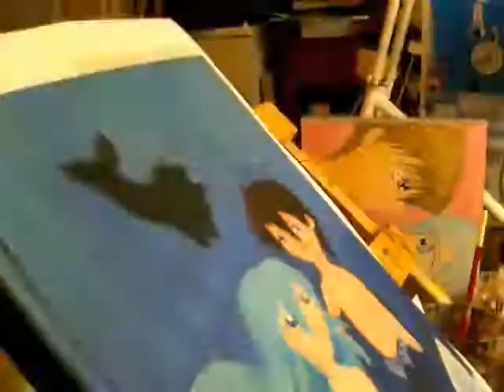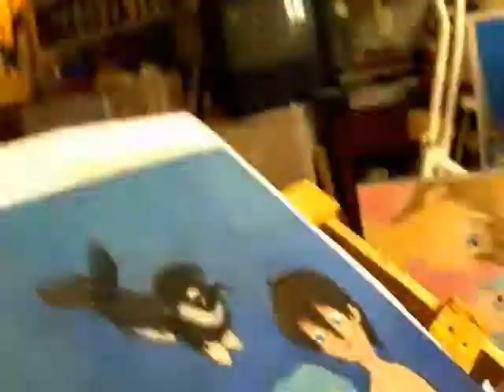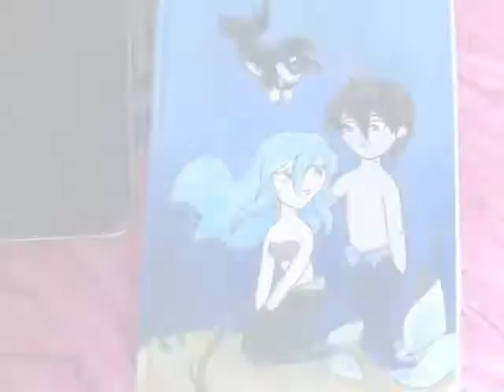Mermaid speed paint Acrylic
sorry about my head. i wanted the paint my sketchbook's cover, the surface isn't smooth so the paint didn't sit too well, thats my excuse for it being rubbish anyways ^_^ i like how the background turned out.